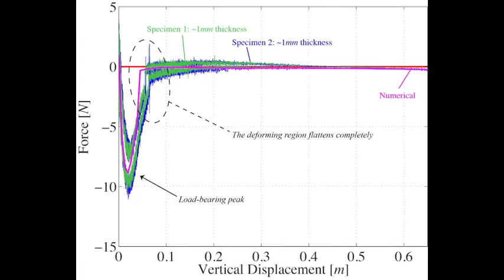Statically Balanced Compliant Shell Structure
MSc Thesis - Hoessein Alkisaei (2016) - Delft University of Technology

Committee:
ir. G.Radaelli
Dr.ing. H.H. Bier
Prof.dr.ir. J.L. Herder
Prof.dr.ir. L.J. Sluys